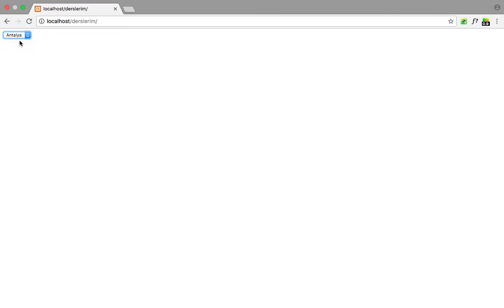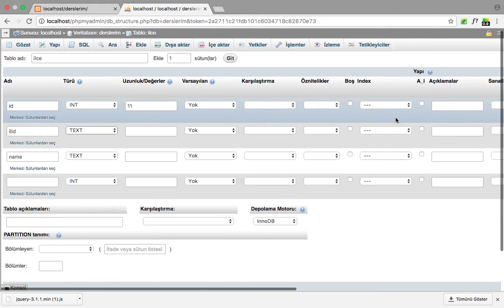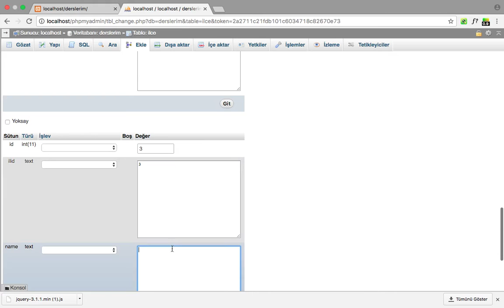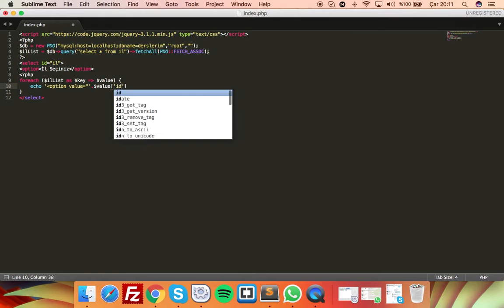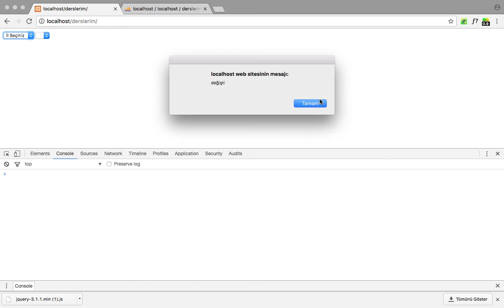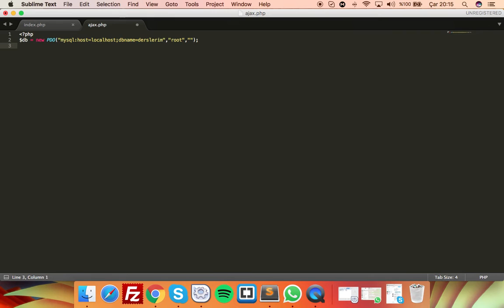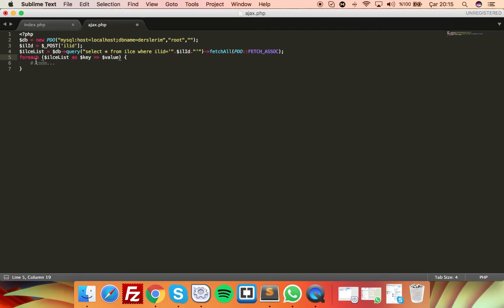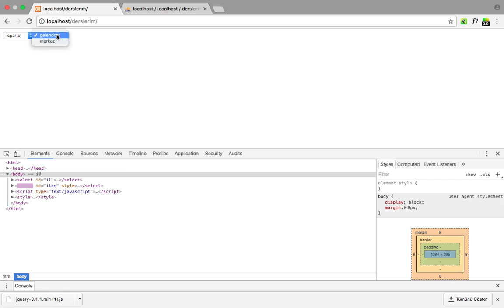php ve ajax ile il ilçe listeleme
Bu dersimizde php ile bir basit il ilçe listeleme uygulaması hazırlıyacağız.Bu video önceden çekildiği için gerekli ekipmanların olmamasından dolayı biraz kalitesiz olabilir anlayışınız için teşekkür ederim.